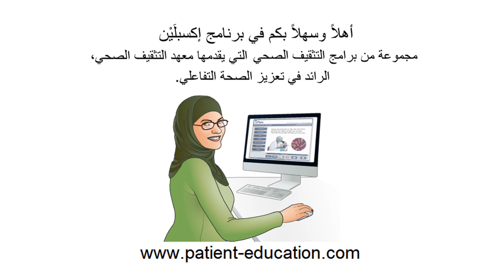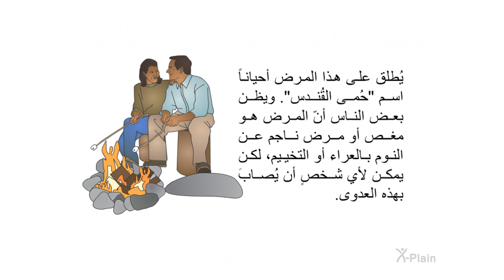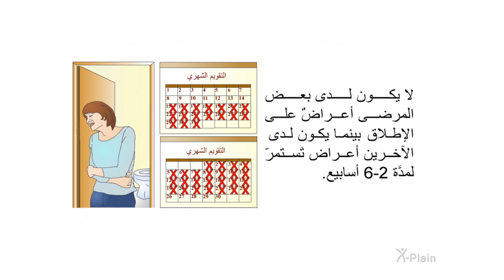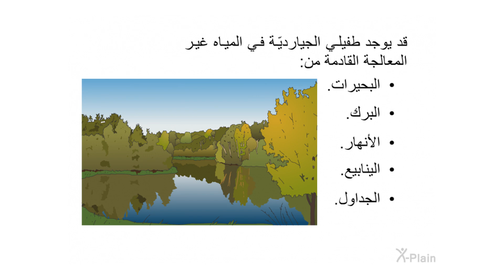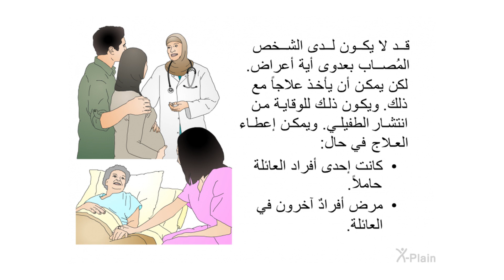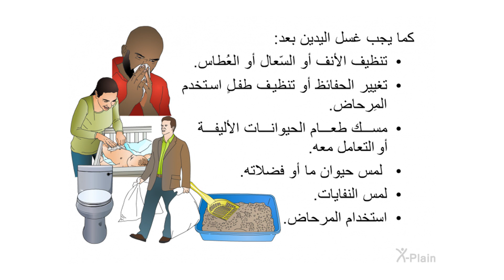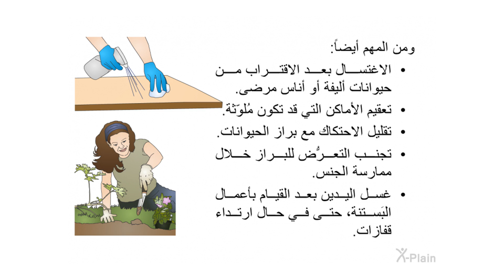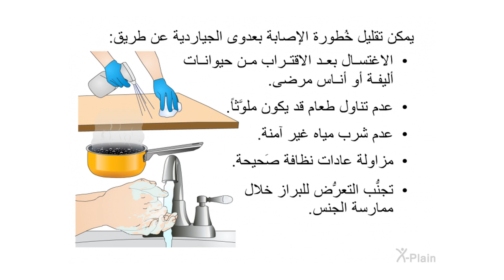عدوى الجيارديّة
يَشرح هذا البرنامَج عدوى الجيارديّة. وتُعرَف عدوى الجِيارديّة أيضاً باسم داء الجِيارديّات. ويتضمن البرنامج الأقسام التالية: ما عدوى الجيارديّة، وما أعراض داء الجِيارديّات، وكيف تَحدث عدوى الجيارديّة، وكيفَ تُشخَّص عدوى الجيارديّة، وكيف تُعالج عدوى الجيارديّة، وكيف تجري الوِقاية من عدوى الجيارديّة.

:الأقسام
00:00 - البداية
00:46 - مُقدّمة
01:42 - عدوى الجيارديّة
03:47 - الأعراض
04:56 - الأسباب
07:02 - التّشخيص
07:46 - العلاج
09:13 - الوقاية
12:49 - الخلاصة
14:09 - النهاية

idft01a1 Giardia Infections (Arabic)